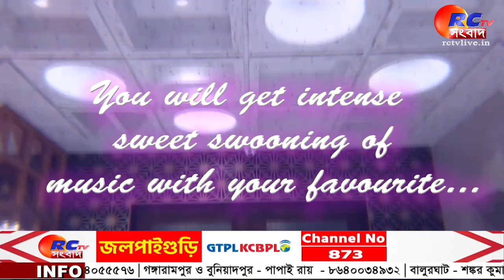Jalpaiguri News | কর্মবিরতিতে চিকিৎসা পরিষেবা ব্যাহত জলপাইগুড়িতেও | Rctv Sangbad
সংক্ষেপে খবরের বিষয়ঃ  টিকিট কাউন্টারে তো বটেই হাসপাতালের এমাজেন্সিতে রোগীদের লম্বা লাইন। অন্যদিকে, হাসপাতাল ভবনের প্রবেশ পথের পাশে অভয়া কান্ডের সুবিচার সহ বিভিন্ন  দাবিতে প্রতীকি অনশন আন্দোলনে চিকিৎসকদের একাংশ।